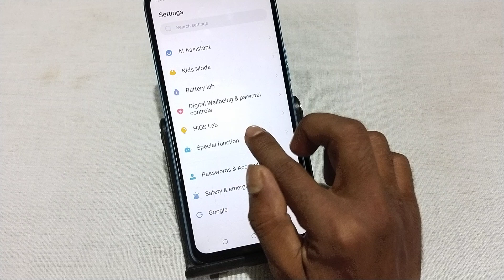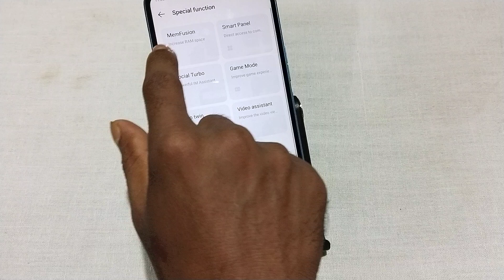Tecno Camon 20s Pro 5G ram kaise badhaye, how to increase ram in tecno, how to extend ram in tecno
Tecno Camon 20s Pro 5G ram kaise badhaye, how to increase ram in tecno, how to extend ram in tecno, memory extension settings